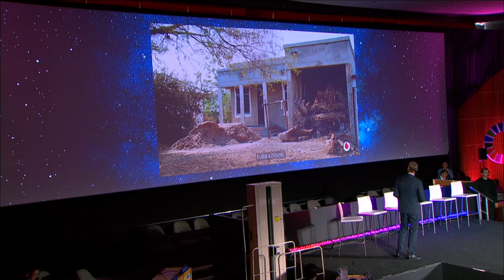SDG Digital: Joakim Reiter from Vodafone presents M-Pesa as a digital solution for SDG1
SDG Digital showcased solutions to achieve the SDGs through digital technologies on September 17, 2023 in New York.

Joakim Reiter, Chief External and Corporate Affairs Officer, Vodafone presented M-Pesa, as a digital solution for SDG 1 – No poverty. M-Pesa is a mobile money service.